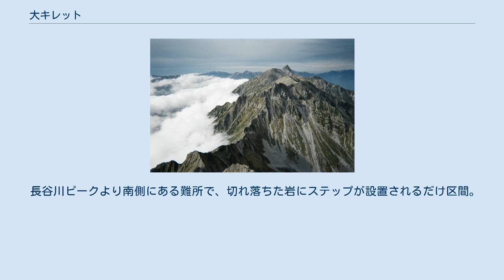大キレット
1.南岳 2.南岳小屋 3.大キレット最低標高部（2748メートル） 4.長谷川ピーク 5.A沢のコル 6.飛騨泣き 7.北穂高小屋 8.北穂高岳 大キレット（だいキレット、大切戸）は、長野県・岐阜県境（飛騨山脈）の南岳と北穂高岳の間にあるV字状に切れ込んだ岩稜帯、またはその地を表す地名である。
八峰キレット、不帰キレットとともに三大キレットの一つとされる。
この縦走ルートは痩せた岩稜が連続し、長谷川ピーク（2841メートル）や飛騨泣きといった難所が点在し、国内屈指の難易度を誇るルートといわれる。
キレットとは漢字で「切戸」と書き、外国語ではなく日本語である。
 近年、関係者の尽力により足場などの設置が施され、以前に比べて危険度は減少している。
それでも毎年数名の死亡者と多数の負傷者が出ており、国内の一般登山ルートとしては、今なお最高難度のルートの1つで、一般道に指定されているルート中では日本最難関とされ、"信州 山のグレーディング表"でも最難関（E）に指定されている。
上高地より穂高連峰・大キレットを越えて槍ヶ岳に至るルートはアルピニスト憧れのコースともいう。
 大キレットの通過自体にも3〜4時間かかるが、両端にある北穂高岳、南岳に登るだけでも急登で1日かかることも、大キレットを困難なものにしている。
有効なエスケープルートはないので、天候の悪化には注意を要する（A沢のコル（鞍部）より本谷を降りるルートが存在するが、バリエーションであり、むしろ難易度は高くなる）。
「すれ違うことも難しい」という言われかたをすることがあるが、すべての箇所がナイフリッジになっているわけではないため、互いに融通すれば相互通行は可能であるが、混雑時には通行に時間がかかることがある。
 また、高校の山岳系の部活動などで行ってはいけないルートとして大キレットを指定している県もある。
 飛騨側（西側）には樹木がほとんど生えていないが、信州側（東側）は低木があり多少なだらかな為、滑落時の生存率は信州側のほうが高いといわれる。
 長谷川ピークの名称は、昭和時代に同所付近で滑落して救助された法政大学の学生に由来し、「Hピーク」と岩にペイントされている。
 長谷川ピークより南側にある難所で、切れ落ちた岩にステップが設置されるだけ区間。
特に飛騨側（岐阜県側）へ落ちるとほぼ助からないため、この名前が付けられた。